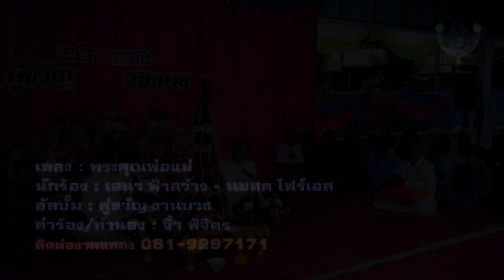พระคุณพ่อแม่ - เสนา ฟ้าสว่าง Feat. นมสด โฟร์เอส ชุด คู่ขวัญ งานบวช【Official MV】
..เพลง พระคุณพ่อแม่..
ศิลปิน : เสนา ฟ้าสว่าง Feat. นมสด โฟร์เอส
คำร้อง-ทำนอง : จิ๋ว พิจิตร
อัลบั้ม : คู่ขวัญ งานบวช
【Official MV】